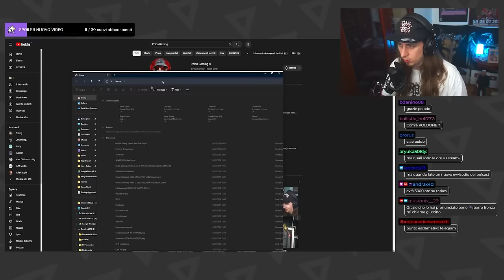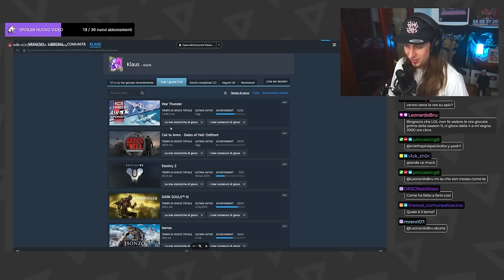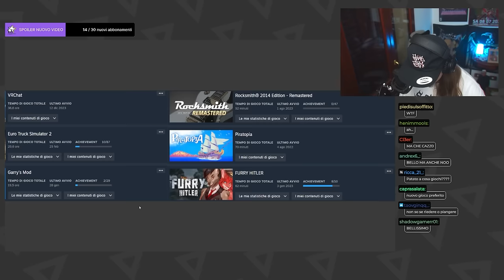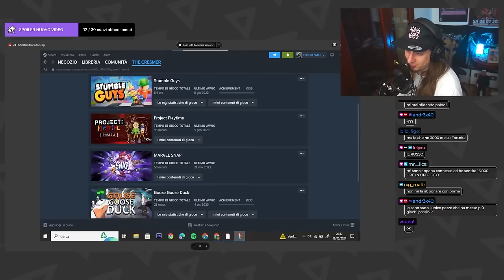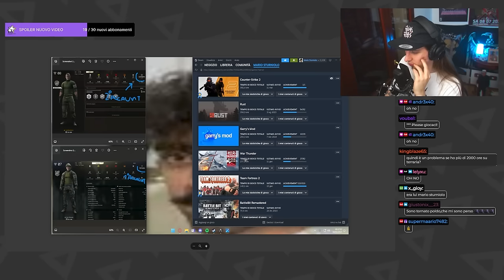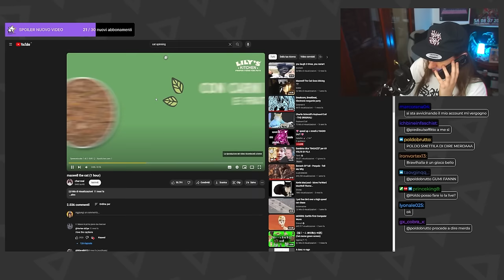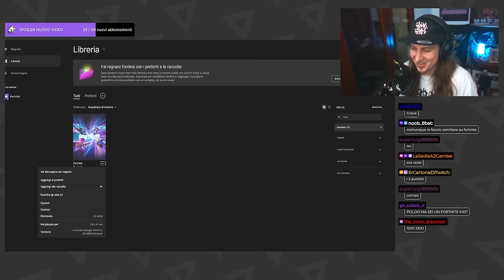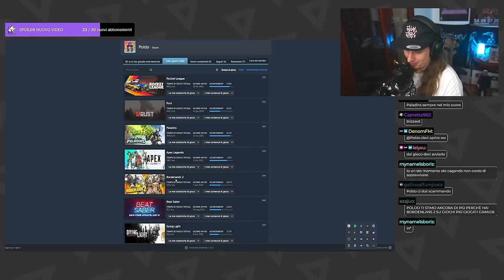Quante ORE avete su STEAM? [Forms Night]